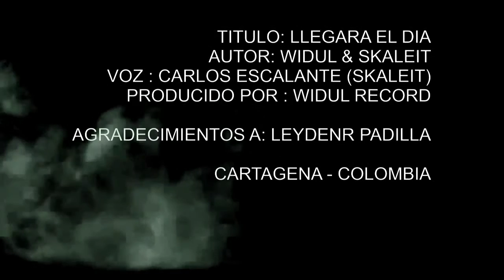LLEGARA EL DIA SKALEIT VIDEO OFICIAL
UNO MAS.